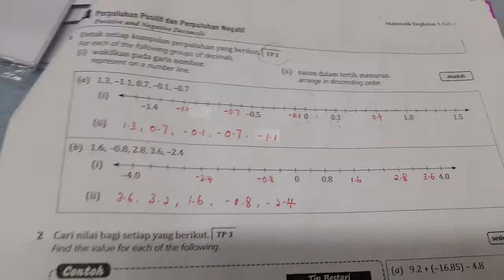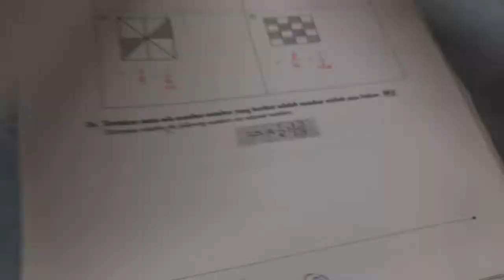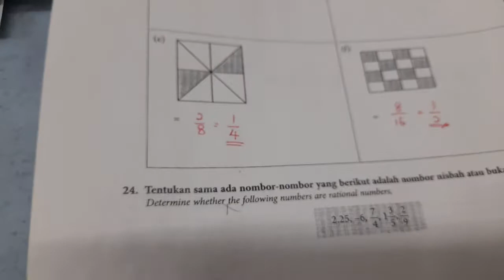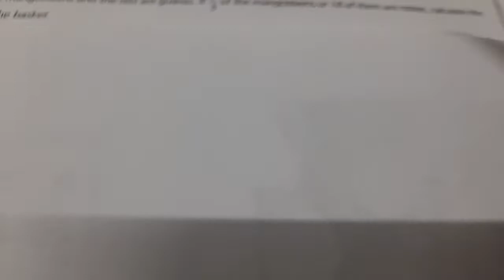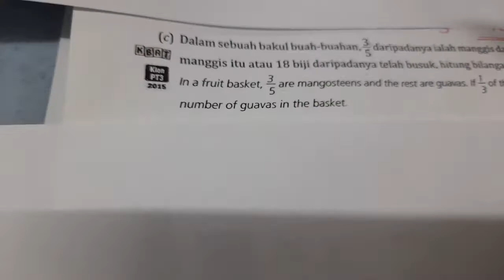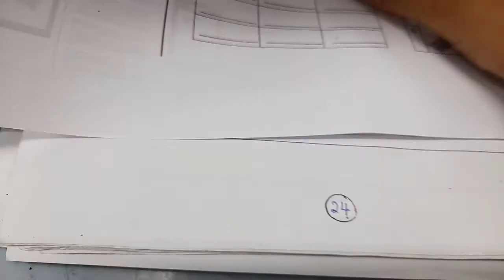2021 February Form1 math Bab 1: nombor nisbah-5 ( page21-24)